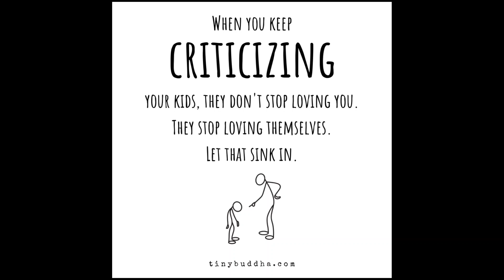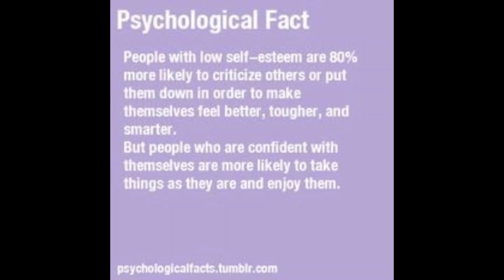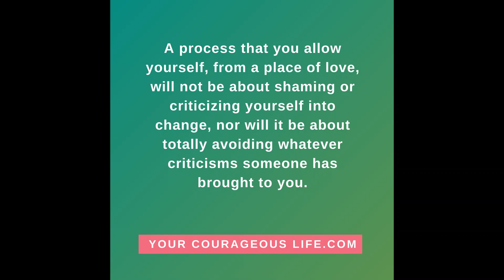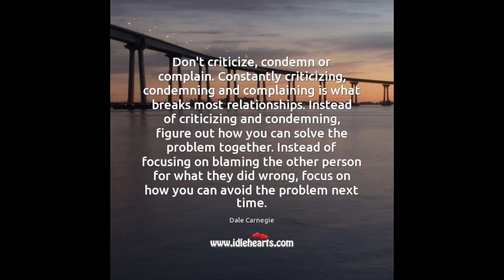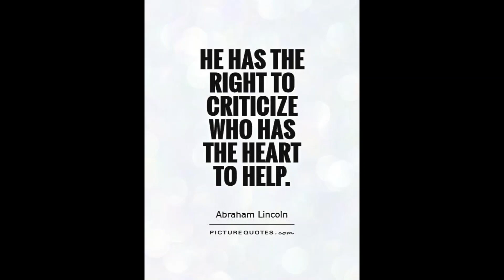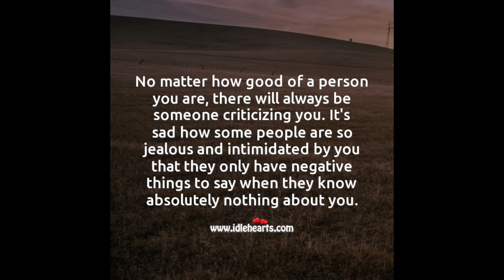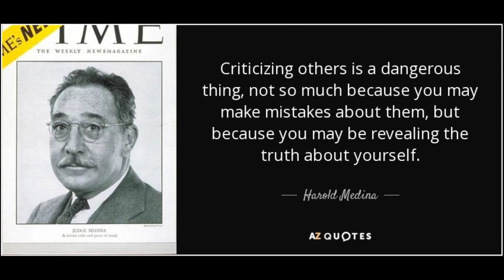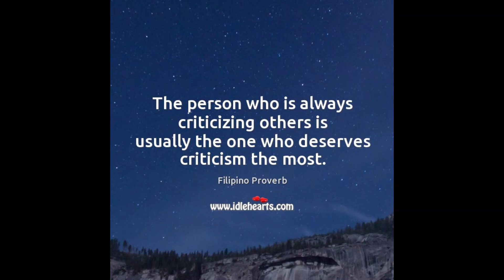criticizing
indicate the faults of (someone or something) in a disapproving way.
form and express a judgement of (a literary or artistic work).
What does criticizing someone mean?
transitive verb. If you criticize someone or something, you express your disapproval of them by saying what you think is wrong with them. His mother had rarely criticized him or any of her other children. Synonyms: find fault with, censure, disapprove of, knock [informal] More Synonyms of criticize.

Criticize definition in American English - Collins Dictionary
Is it criticizing or criticising?
Criticizing and criticising are both English terms. Criticizing is predominantly used in 🇺🇸 American (US) English ( en-US ) while criticising is predominantly used in 🇬🇧 British English (used in UK/AU/NZ) ( en-GB ).

“Criticizing” or “Criticising”—What's the difference? | Sapling
Why is criticizing bad?
Negative criticism can give rise to anger or feelings of inadequacy. Expressing these emotions will only dig you deeper into a hole – and give your critic the high ground. It can also damage your reputation . If you need more than a few seconds to calm down, then say so.

Unfair Criticism - Taking the Positive From Negative Feedback - Mind Tools
What is the synonym of criticize?
Some common synonyms of criticize are censure, condemn, denounce, reprehend, and reprobate. While all these words mean "to find fault with openly," criticize implies finding fault especially with methods or policies or intentions. criticized the police for using violence.

84 Synonyms & Antonyms of CRITICIZE - Merriam-Webster
Is criticising the same as judging?
And gradually I understood the difference. Being critical means examining the idea or statement or behaviour in a well-reasoned manner. Being judgemental (or criticising) means that you are taking a view on something based on your personal value system.Mar 21, 2019

Be Critical, Not Judgemental - Thrive Global India
Can criticizing be positive?
A positive criticism draws attention to a good or positive aspect of something that is being ignored or disregarded. People may be able to see only the negative side of something, so that it becomes necessary to highlight the positive side. A positive criticism may also be a type of self-justification or self-defense.

Varieties of criticism - Wikipedia
Is criticizing others good or bad?
Openly criticizing anyone, or even doing it behind their back, is very destructive behavior that spreads misery in your life and the life of people who surround you. It's impossible to live a happy and successful life with a negative mind and by spreading negative energies.

Please don't criticize people – instead understand, love or mentor them
How do you criticize someone nicely?
11 tips for giving constructive criticism
Do: Use “I” statements. ...
Don't: Use the sandwich method. ...
Do: Provide actionable feedback. ...
Don't: Publicly share your feedback. ...
Do: Include positive comments where appropriate. ...
Don't: Force positivity. ...
Do: Make it a conversation. ...
Don't: Attempt to “surprise” with feedback.
More items...•Dec 2, 2022

How to Give and Take Constructive Criticism [2023] • Asana